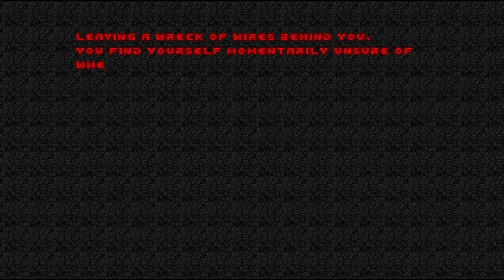[Doom 2] Echelon - Map22: Sinuous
Played with Gzdoom 2.1.1. Requires Doom 2 to play.

Hello, SSG. I have missed you, my friend.